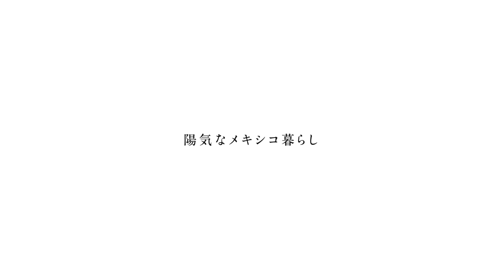【リノベーション 賃貸】MEXICAN LIFE〜燃える太陽 澄み渡る海〜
MEXICAN LIFE
燃える太陽 澄み渡る海

陽気なメキシコ暮らし

オーラ！グラシアス！そんな陽気な声があちらこちらから聞こえてくる街角。ラテン的でカラフルな家が建ち並び歩くだけで楽しくなる、メキシコの世界遺産グアナファトのお部屋を再現しました。人々を魅了する鮮やかなカラーリングや、石畳調のフロア、アーチ型の下がり壁がメキシカンムードをぐんと盛り上げています。住む人をそんなメキシコのようにいつでも明るく陽気にすることができるお部屋です。